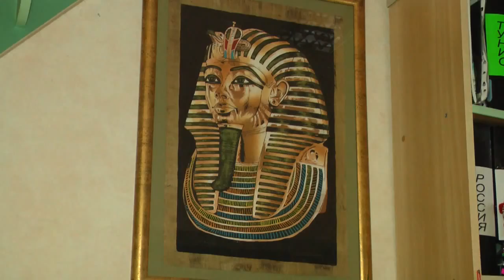Из России с любовью, но не в Египет